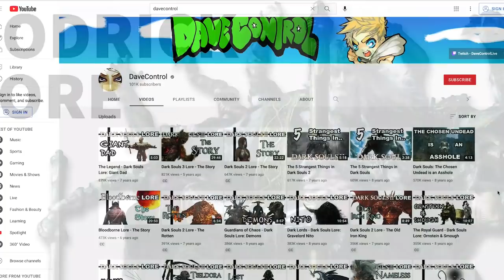Godrick the Grafted and Stormveil Castle - Elden Ring Lore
Godrick the Grafted, also known as Godrick the Golden, is the first major boss most players will find in Elden Ring. So, it's time to dig into the story and lore of Godrick. How much his golden linage from Godfrey the First Elden Lord affects his ego, and the seeming inferiority complex he develops compared to the likes of other great demigods like Marika, Radahn, Rykard, and Ranni. This is the tale and lore of Godrick the Grafted.

Let’s discuss the first major boss of Elden Ring. A demigod and lord who despite his status, was laughed at behind his back, but would yearn for approval. Today, we’ll discuss Godrick the Grafted and Stormveil Castle.